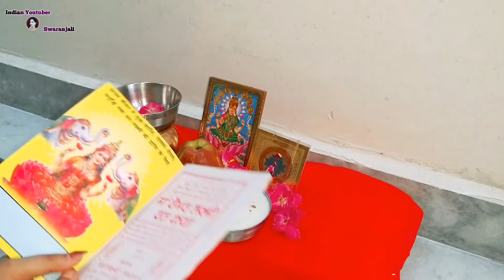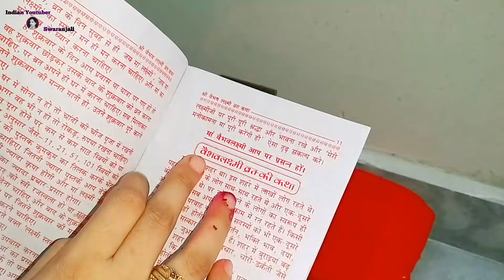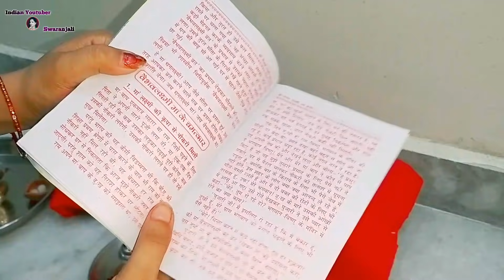Full Friday Vlog || मैं ऐसे करती हूँ वैभव लक्ष्मी व्रत की पूजा🌹 Vaibhav Lakshmi Vrat Katha & pooja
Full Friday Vlog || मैं ऐसे करती हूँ वैभव लक्ष्मी व्रत की पूजा🌹 Vaibhav Lakshmi Vrat Katha & pooja || Indian Youtuber Swaranjali

Hello everyone kese ho aap sab...🙆‍♀️